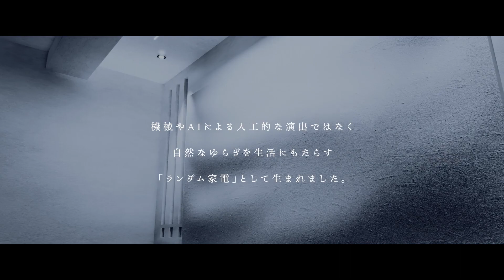TOU - ゆらぎかべ